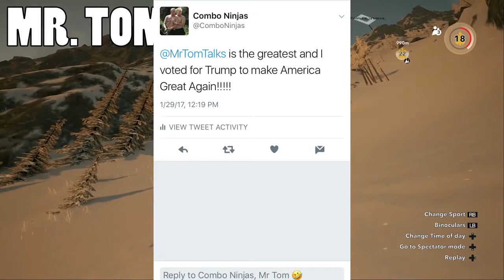300th Video Highlight Spectacular!!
In this video we celebrate 300 crazy, outrageous videos, by looking back at some of our favorite moments.
Comboninjas: @comboninjas
Aidan: @aidanjamesr
Madi: @madisonngarza